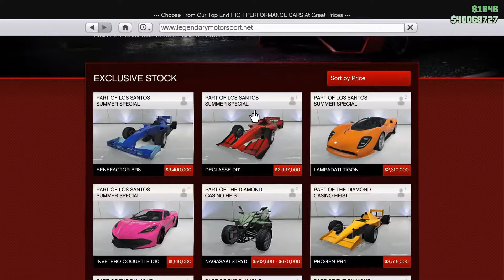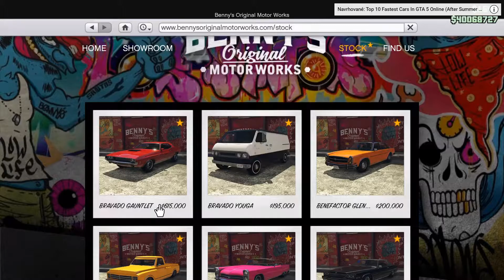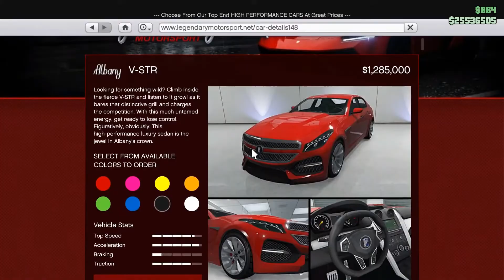GTA 5 ONLINE UPCOMING PODIUM VEHICLES (UPDATED CASINO PODIUM VEHICLE LIST)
Redd500yt